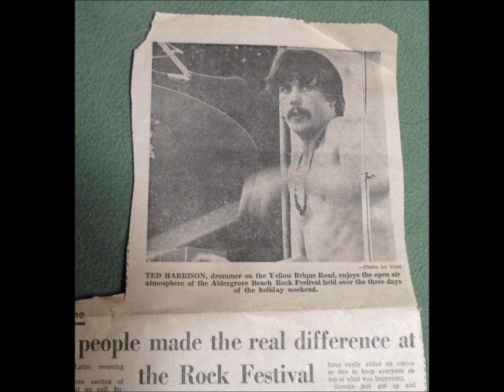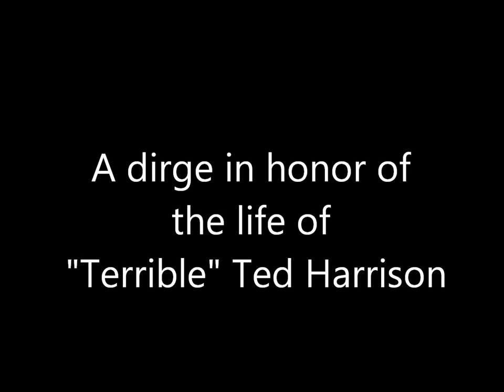Ted Harrison Tribute Video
Performed by the Real Cool Killers. John Doheny, tenor sax. Rob Kohler, bass. Geoff Clapp, drums.